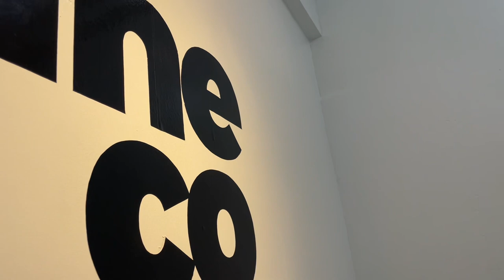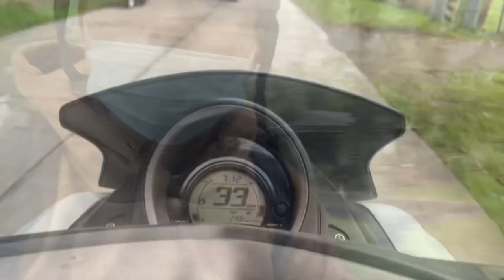LIFE LATELY: As a Student Nurse and a Famous Vlogger.